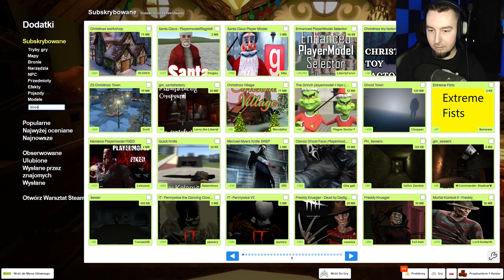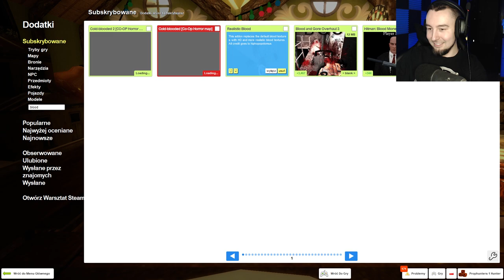CHOWAMY SIĘ W DOMU MIKOŁAJA | GARRY'S MOD: PROP HUNT